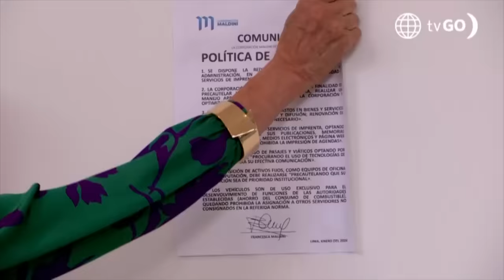Al Fondo hay Sitio 11: La propuesta de Xavi a Francesca (Capítulo n°398)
¡NUEVA PROPUESTA!
Xavi le propone a Francesca ser un objeto de estudio para su investigación. ¿Francesca aceptará la propuesta?